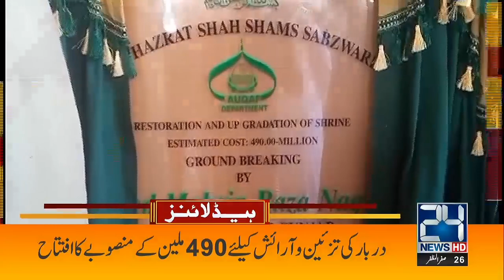1am News Headlines | 13 Sep 2023 | 24 News HD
1am News Headlines | 13 Sep 2023 | 24 News HD

24 News HD Is One Of The Leading News Channels Of Pakistan Bringing You The Latest Current Affairs From Pakistan And Around The World.  Live National Assembly ,Senate Session And Current Affairs